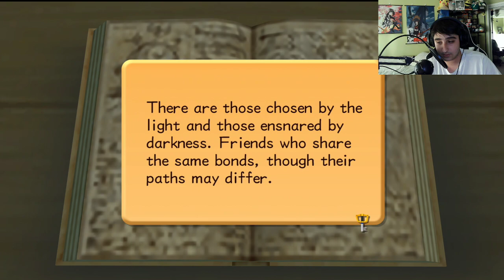Sora Gets Punched in The Face! Kingdom Hearts 2 -Ep 2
Sora is has finally awaken. Hurray! Now it's time to start another adventure!